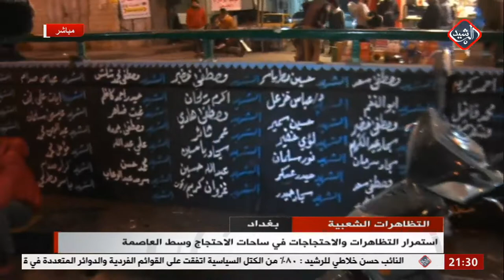ارشد الحاكم / مراسلنا من ساحة التحرير حول اخر تطورات التظاهرات